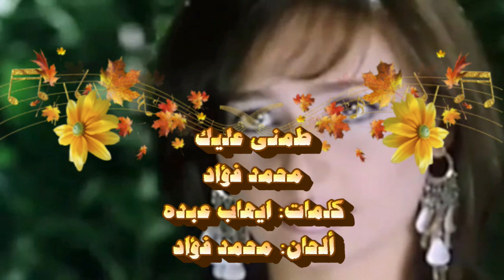أغنية طمنى عليك لمحمد فؤاد من الحانه وكلمات أيهاب عبده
طمنى عليك
من يوم بعدك وانا قلبى مكسور وحزين
محتار مش عارف الدنيا وخدانى لفين
صعبان على قلبى فراقك
طب هعمل ايه
جوايا حنين علشانك ازاى اداريه
طمنى عليك وقول فين الاقيك
مشتاق لعنيك وبموت من شوقى ليك
وازاى انا تعيش لو مش وياك مش قادر انساك
ايامى بقيت من غيرك ماليها الويل
بتعذب كل ما ييجى عليا الليل
وبروح على صورتك اخدها ف حضنى وانام
اهى حاجه وبتصبرنى على الايام
دايما روحك حوليا وف كل مكان
بتهون يا ما عليا سنين حرمان
وازاى انا اعيش لو مش وياك مش قادر انساك
 كلمات: ايهاب عبده
 ألحان: محمد فؤاد
غناء محمد فؤاد